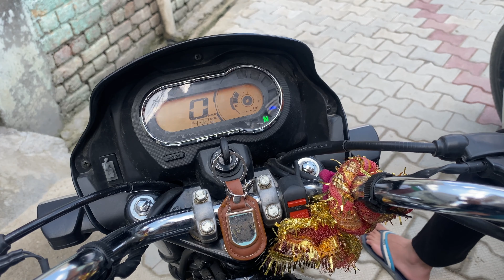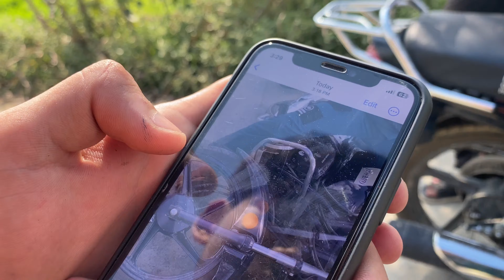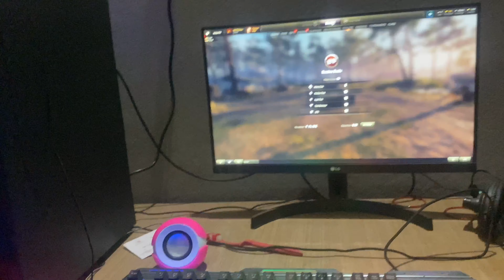Wheelie try karta hua || crash || ho gaya